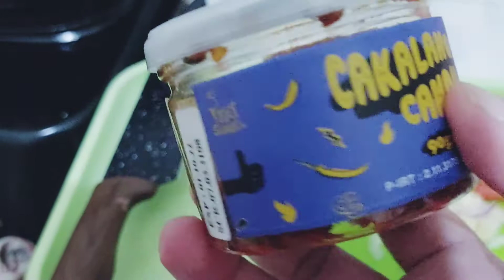REVIEW EAT SAMBEL CAKALANG CANDU MIX TELUR ORAK ARIK⁉️|YANG VIRAL DI TIKTOK